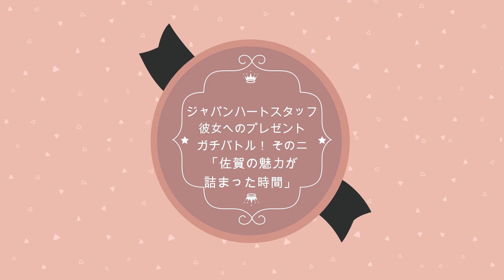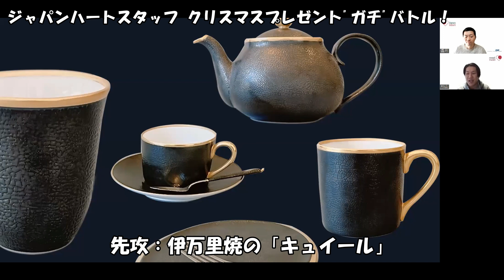【プレゼンバトル！】後攻は佐賀の魅力が詰まった時間をプレゼント！？【ふるさと納税ウィーク動画 その二】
ジャパンハート ふるさと納税 ウィーク特別動画企画！

ジャパンハートスタッフによる彼女へのプレゼントガチバトル その二「佐賀の魅力が詰まった時間」

本シリーズでは、ジャパンハートスタッフがそれぞれ持ち寄った彼女へのプレゼントを紹介し、視聴者の皆様にコメントとSNSの投票で、勝者を決める「ガチバトル」を行っています！

後攻のプレゼンでは地元佐賀への愛が爆発！？

ぜひ、どちらのプレゼントをもらいたいか、上げたいか、コメント欄で教えてください♪